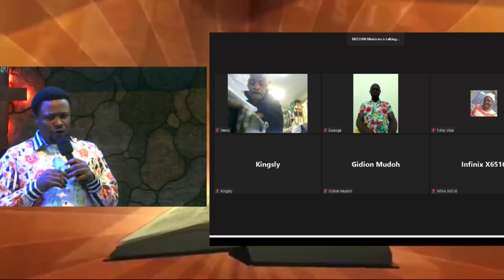10 September 2024 07 04 15 AM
THE MZCOAN ZOOM PRAYER MEETING